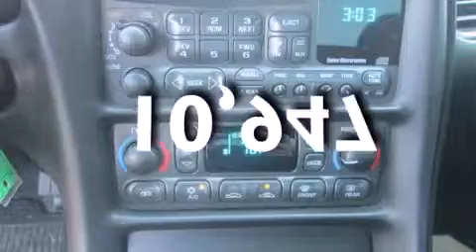2004 Chevrolet Corvette Worthington OH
We've been honored to serve the Worthington OH area , we promise that your experience at our dealership will exceed your expectations ! Year : 2004 Make : Chevrolet Model : Corvette Engine : 5.7L 8-Cylinder Trans . : manual Exterior : Millenium Yellow Miles : 10,947 Interior : Black Jack Maxton Chevrolet 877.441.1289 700 East Dublin-Granville Rd Worthington , OH 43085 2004 Chevrolet Corvette Worthington OH